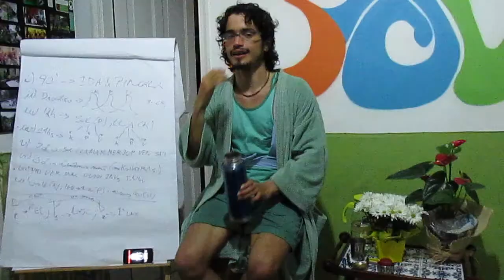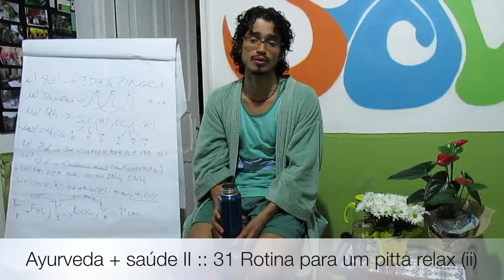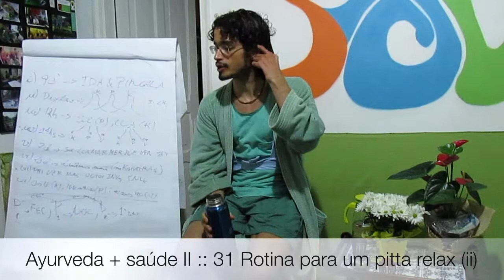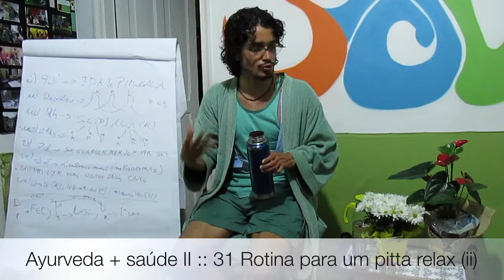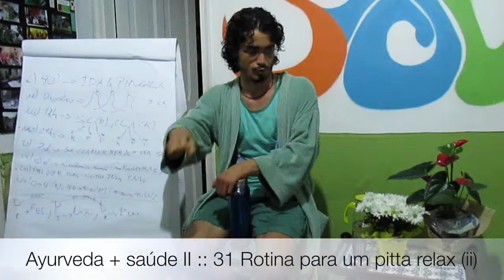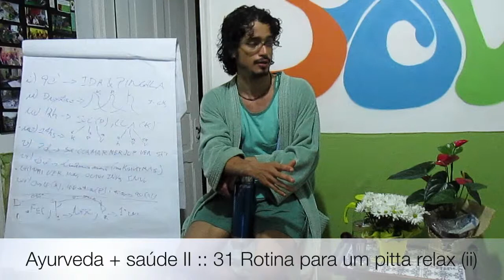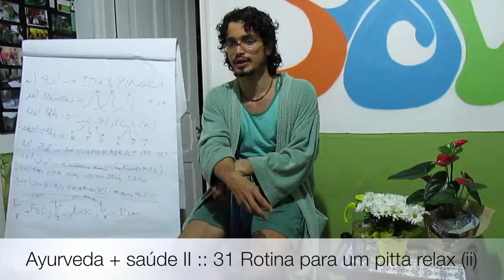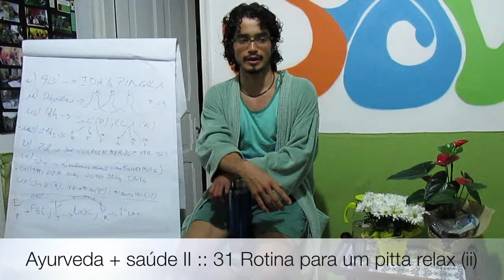Ayurveda + saúde II :: 31 Rotina para um pitta relax (ii)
Tiaggo Namaste continua a descrever, nessa segunda parte, uma rotina alimentar, emocional, física e de trabalho que visam deixar o estado mental, afetivo e sexual mais relaxado, aliviando a tensão, o estresse e a agressividade de maneira a deixar o cotidiano mais leve, refrescante e sereno. Playlist - Ayurveda + Saude 2 Vaata-Pitta-Kapha

Informações Gerais
Para Nos Conhecer Melhor ::